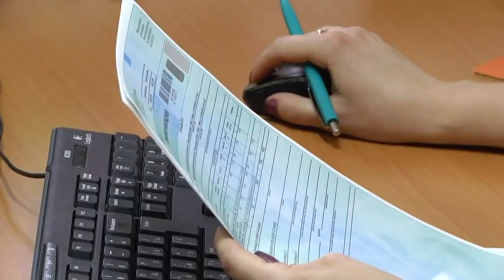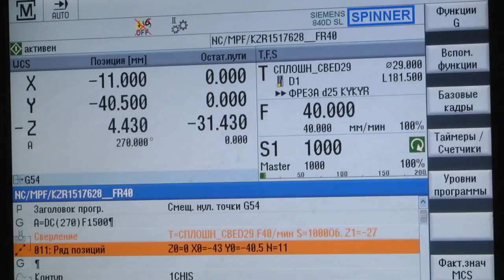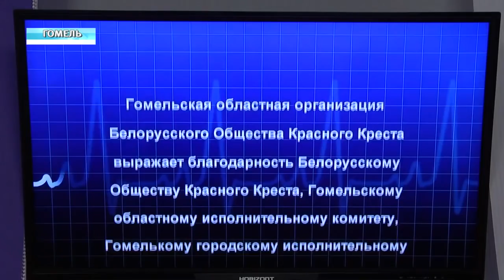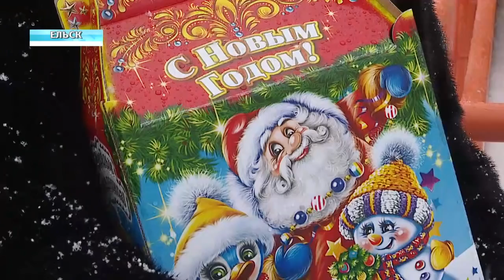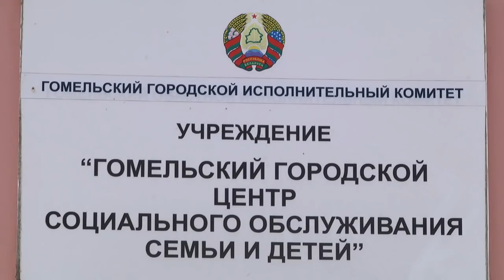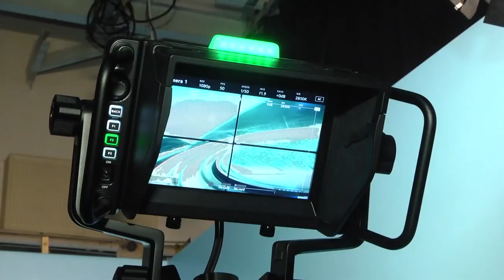31 12 2018 НОВОСТИ